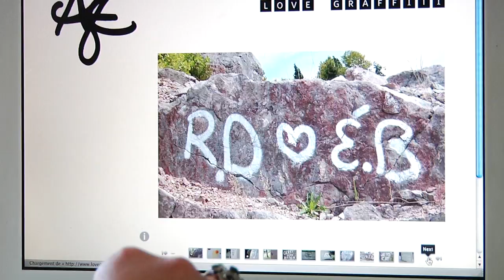Site Web de graffitis